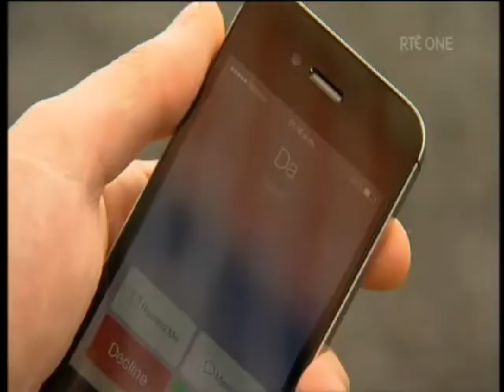Fair City, 17th December 2014